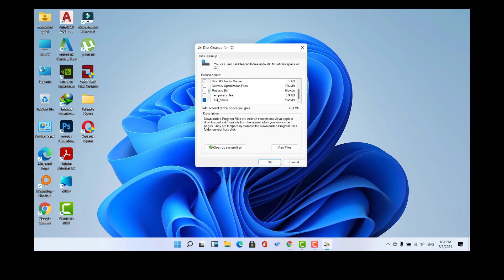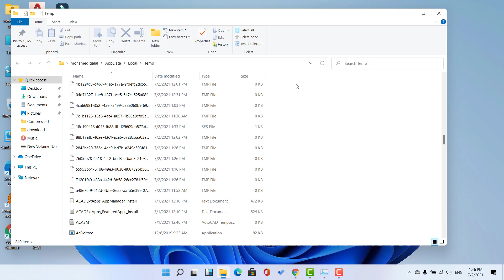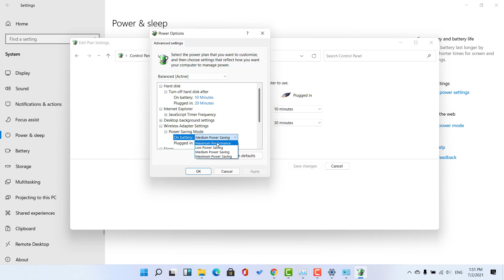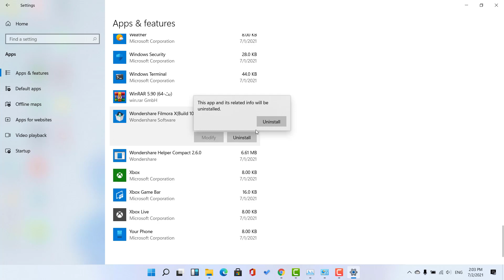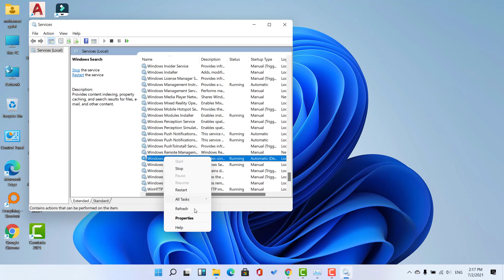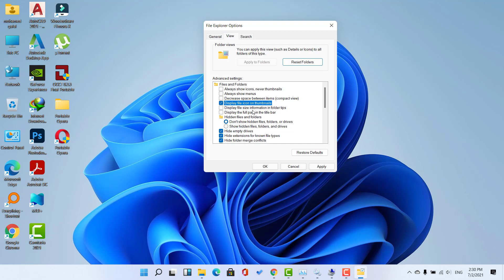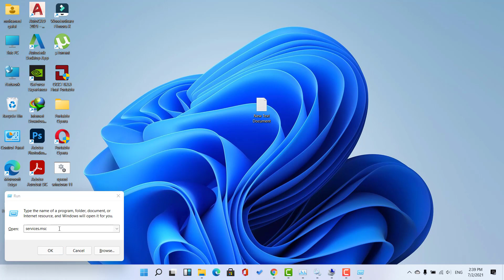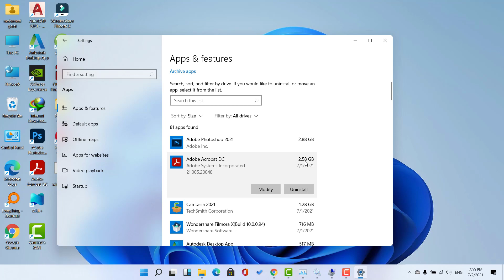20 طريقة لتسريع ويندوز 11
20 طريقة لتسريع ويندوز 11
تسريع ويندوز 11
الاوامر
@echo off
 del /s /f /q c:\windows\temp\*.*
 rd /s /q c:\windows\temp
 md c:\windows\temp
 del /s /f /q C:\WINDOWS\Prefetch
 del /s /f /q %temp%\*.*
 rd /s /q %temp%
 md %temp%
 deltree /y c:\windows\tempor~1
 deltree /y c:\windows\temp
 deltree /y c:\windows\tmp
 deltree /y c:\windows\ff*.tmp
 deltree /y c:\windows\prefetch
 deltree /y c:\windows\history
 deltree /y c:\windows\cookies
 deltree /y c:\windows\recent
 deltree /y c:\windows\spool\printers
 cls

تسريع ويندوز 11
جعل ويندوز 11 أسرع
ويندوز 11
speed windows 11